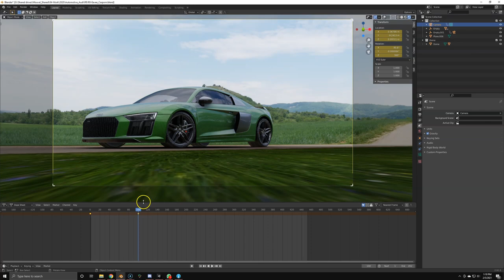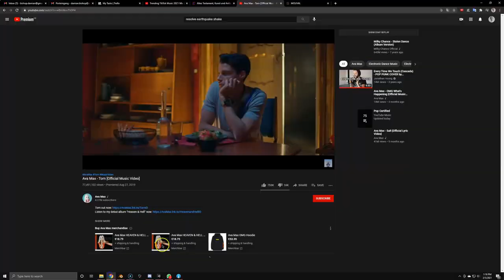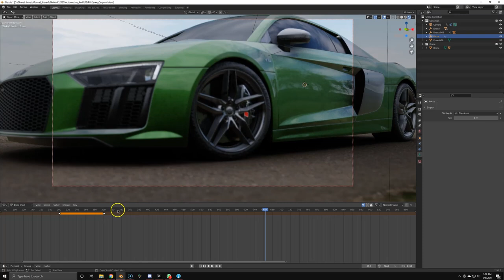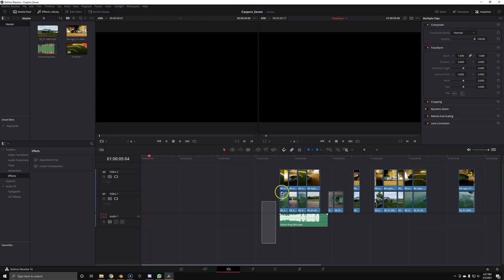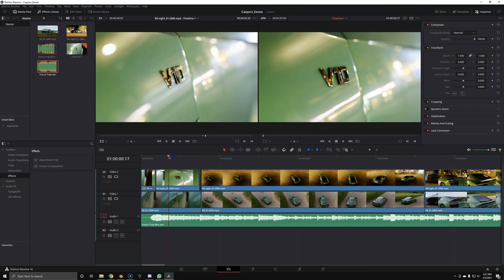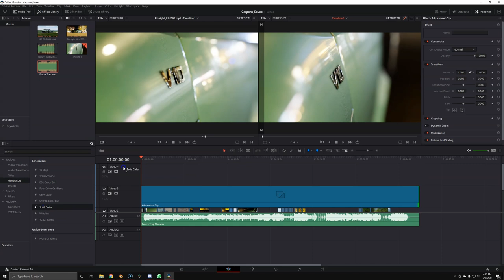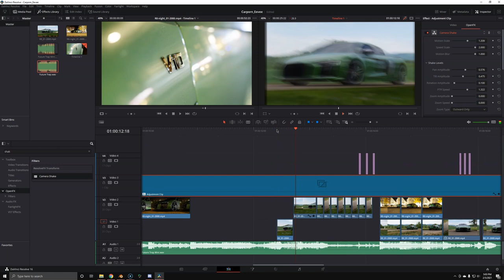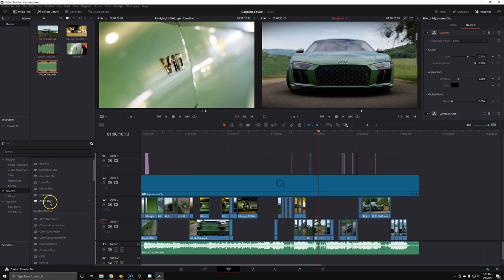Realistic Car Animation Tutorial Blender Eevee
Equipment:
Tripod: A Box. Legit just a cardboard box.

00:00 Intro
01:24 Animation
06:03 Video Edit
15:23 Outro